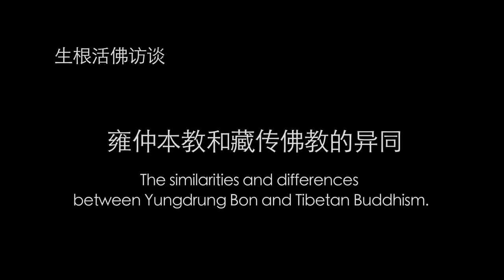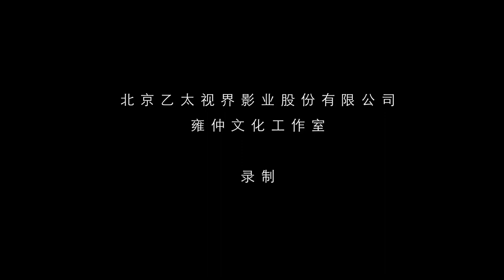Interview Tulku Senghe, The similarities and differences between Yungdrung Bon and Tibetan Buddhism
The interview of Tulku Senghe, The similarities and differences between Yungdrung Bon and Tibetan Buddhism 生根活佛 雍仲本教和藏传佛教的异同

The interview series of Tulku Senghe a is jointly recorded by Yungdrung Culture Studio and Beijing Yi Tai Vision Film Industry.

Tulku Senghe (Rinze Nyima) སེང་གེ་སྤྲུལ་སྐུ་རིག་འཛིན་ཉི་མ། 生根活佛. 仁孜尼马

Born in 1967, ordained as a monk at the age of 15 and studied for 12 years under Geshe Namkha Tsultrim Rinpoche in Nangzhig Monastery. Then entered Yeshe Monastery to receive teaching, transmission and Dharma inheritance from Gyaltsab Thuthob Namgyal Rinpoche, the Previous Regent and Representative of Shardza Tashi Gyaltsen Rinpoche, and Gyaltsab Thuthob Namgyal Rinpoche told Tulku Senghe not to accept any position to become an abbot of any monastery. Ever since then, Tulku Senghe chose another path where he became an active writer, an author of various books and an active blogger to promote Yungdrung Bon.

During his period in Yeshe Monastery, Tulku Senghe also received many direct guidance from the two rainbow body masters, Tulku Khyungse Yungdrung Düddul Rinpoche (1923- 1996) and Nyima Tsultrim Rinpoche (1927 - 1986). Tulku Senghe has also contributed in the reconstruction and expansion of Yeshe Monastery.